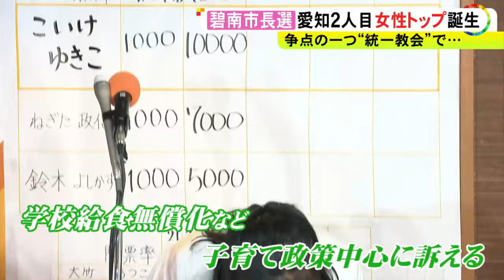“現職と旧統一教会”が争点の1つに…碧南市長選で新人女性候補が現職に約5千票差の圧勝「説明欲しかった」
21日に行われた、愛知県の#碧南市長選挙 では、新人の#小池友妃子 さんが初当選を果たしました。今回の選挙戦は、現職の「旧統一教会 との関係」が争点の一つとなる異例の展開でした。

2024年4月22日放送